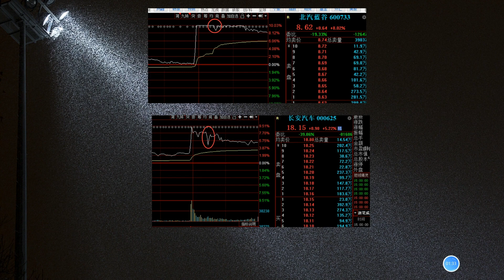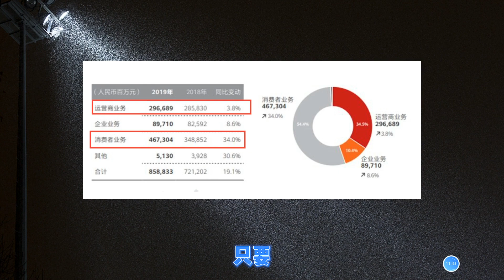6分钟解析华为的新战场，这几只股里面，可能会诞生一支趋势妖股